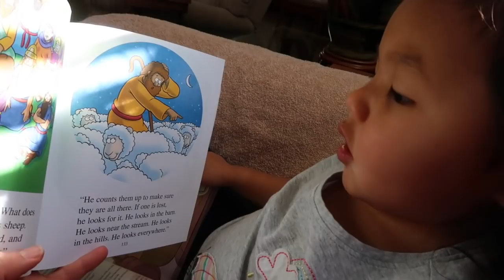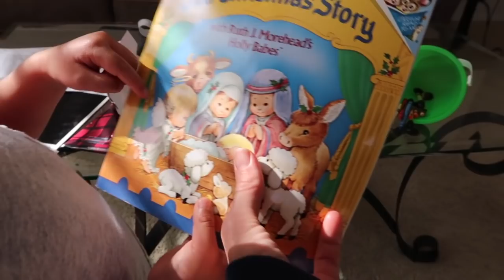Help! I need a translator! | VLOGMAS 2018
Help!  We can't understand what Lily is saying!
We spent most of the day inside because Lily was sick again.  Noah and Lily were surprised by a visit from Santa!  This was Lily's first time seeing Santa.  The kids were more interested in the candy!

We are the Chen Family!  We are glad you joined us!  God brought you to our channel for a reason and we pray you are blessed.